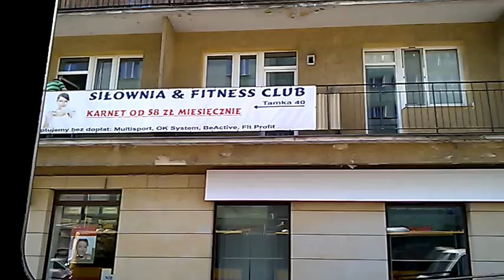DAMY RADĘ,GDY MAZUR ZA DORADZANIE NA STRONĘ PEPICZKÓW PRZEPĘDZIMY I PO LICHWIE!!!